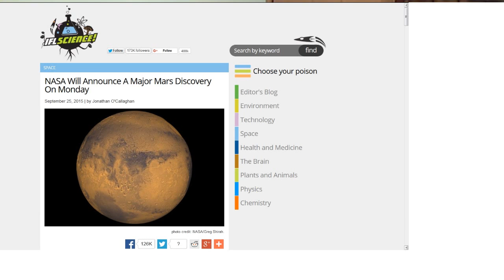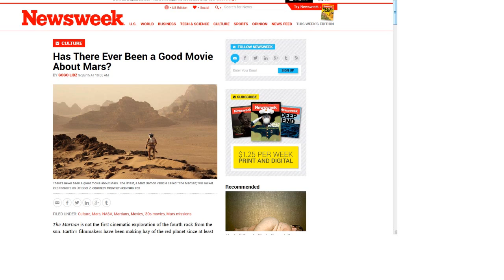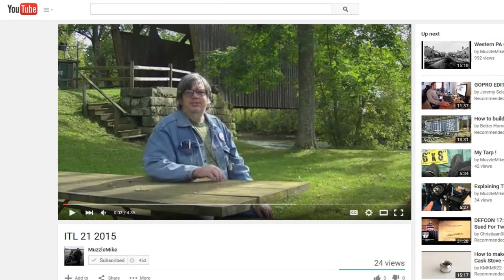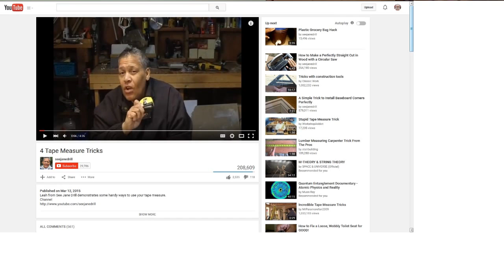TDD report for Septermber 26, 2015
from Tom H. NT8

killer-39471363